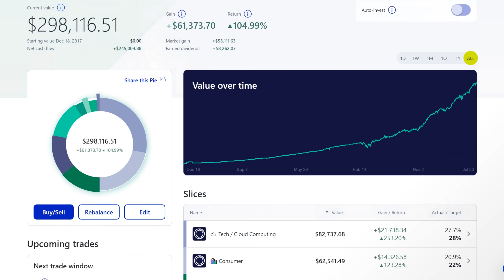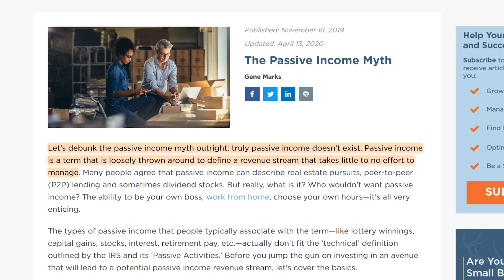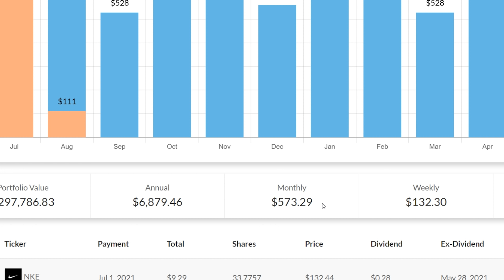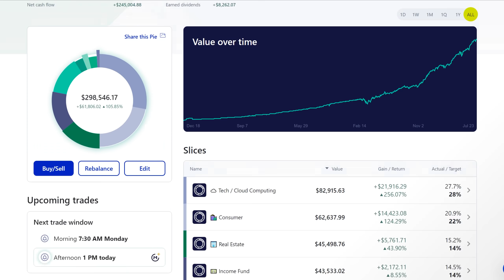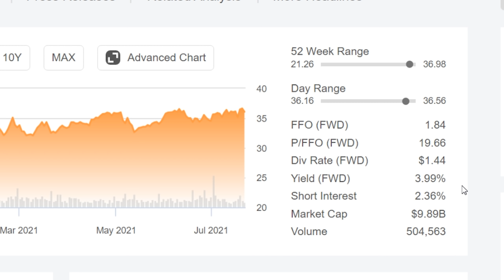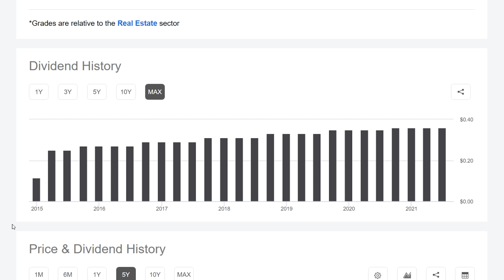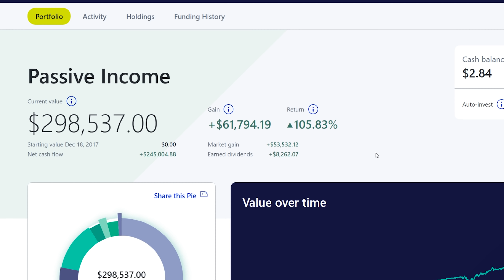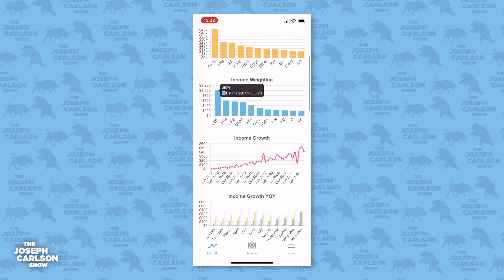How I Build Wealth Through Passive Income | Joseph Carlson Ep. 170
Everyone has the dream of making money without working for it. For many people that dream becomes reality when they build their passive income over time through stocks or real estate. In this video I go over why I think passive income is so important and how I think everyone can build it.